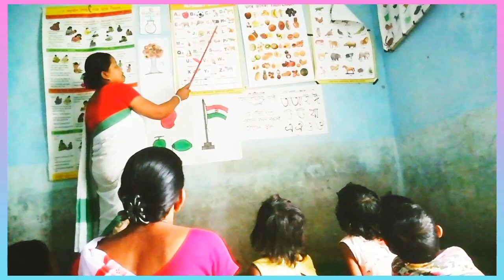Anganwadi PreSchool //ABCD Learning Alphabets for kids//02-07-2022.